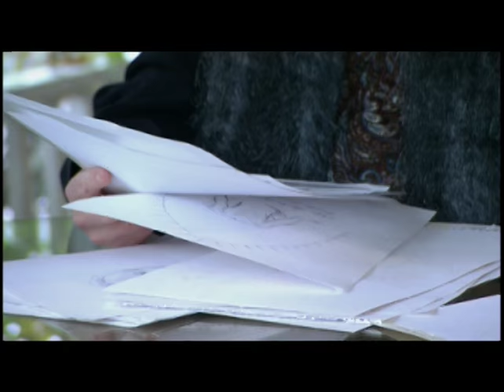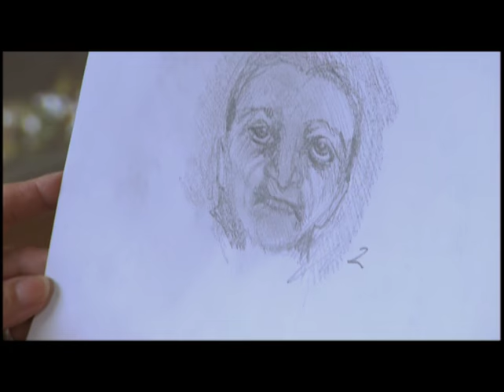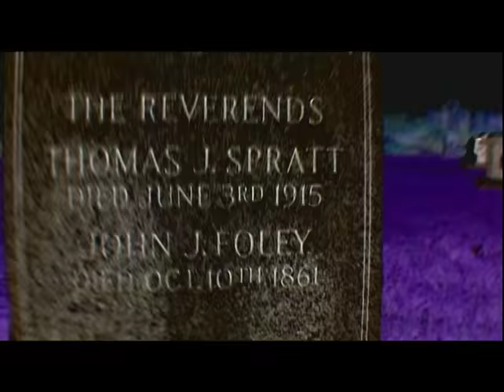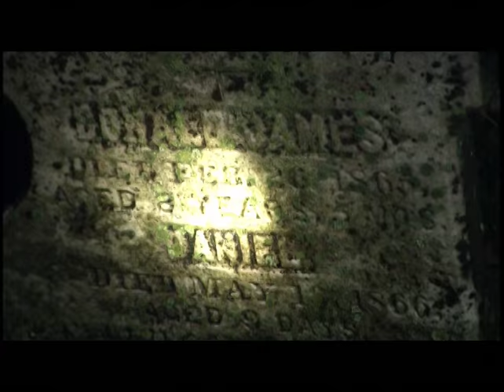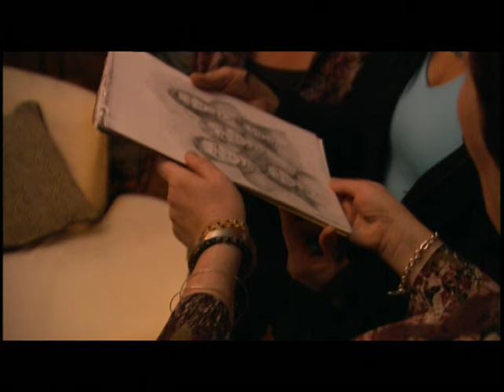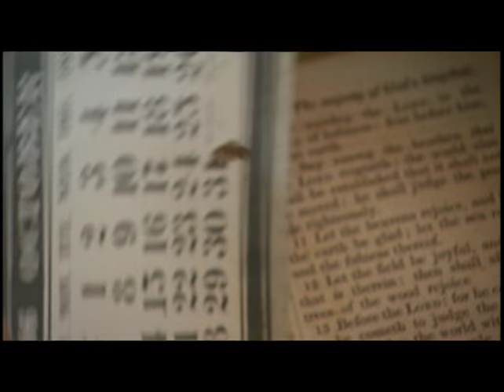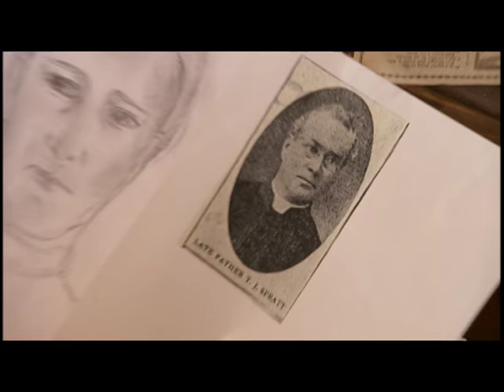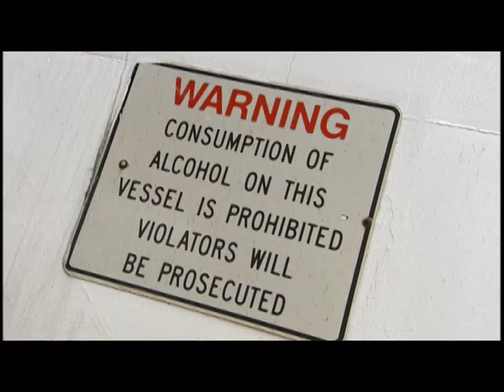The Suffering Spirit | Rescue Mediums | Full Episode | Otherside Paranormal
Across the water on Wolfe Island stands an old house that has been in the possession of the Catholic Church for years.  Surrounded by three graveyards, this house is full of noises and nightmares.  Can the Rescue Mediums help the previous resident's tortured spirit find its final salvation?

Welcome to Otherside!

Your one-stop destination for all things paranormal, supernatural and everything in between!